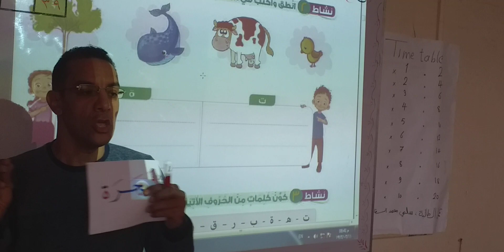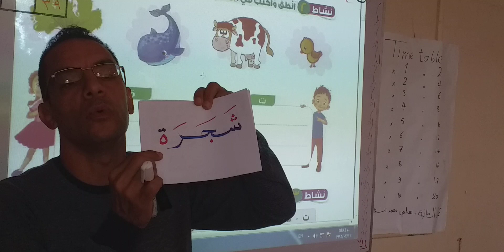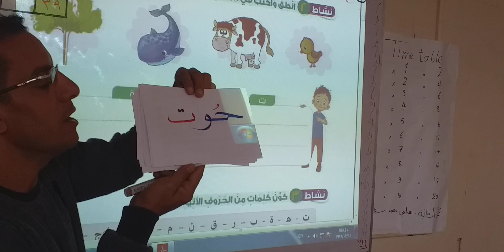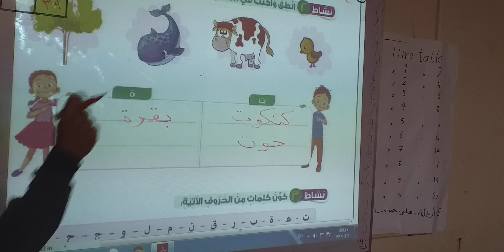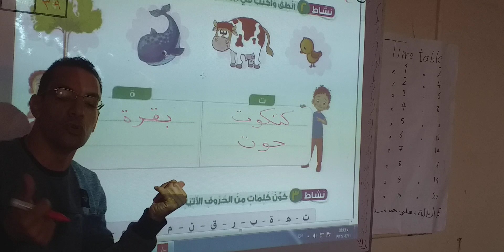الفرق بين التاء المفتوحة والتاء المربوطة والهاء للصف الثالث الإبتدائى فيديو تفاعلي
الفرق بين التاء المفتوحة والتاء المربوطة والهاء للصف الثالث الإبتدائى فيديو تفاعلي مع الأولاد والبنات الفصل الدراسي الأول